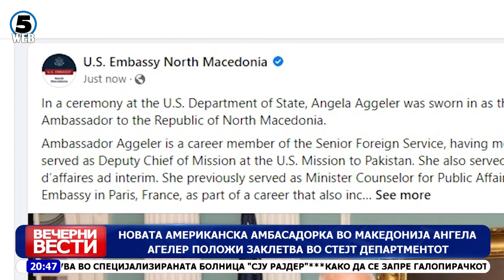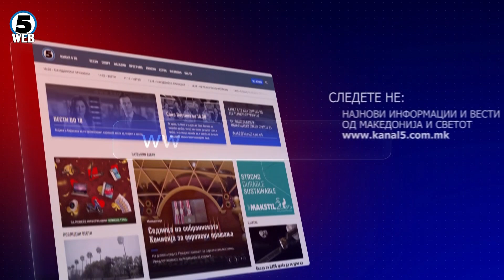Вечерни Вести на Канал 5, 27.9.2022